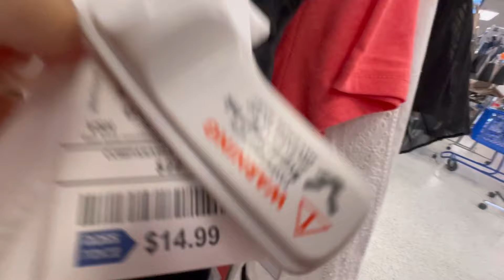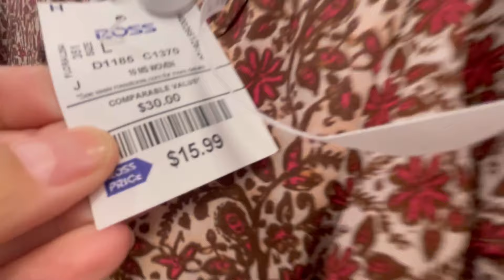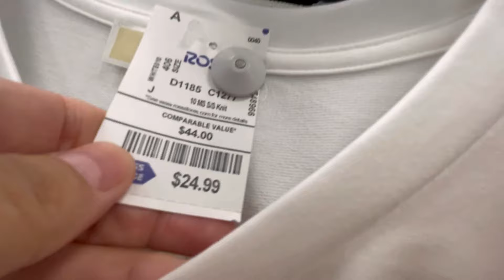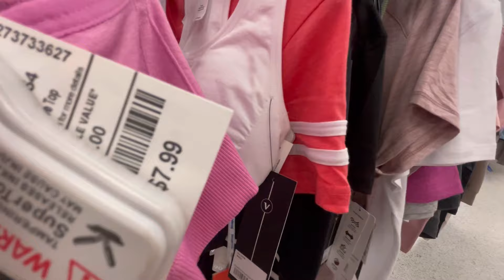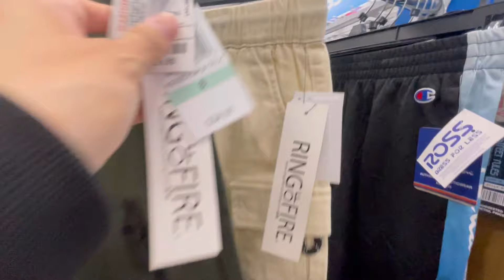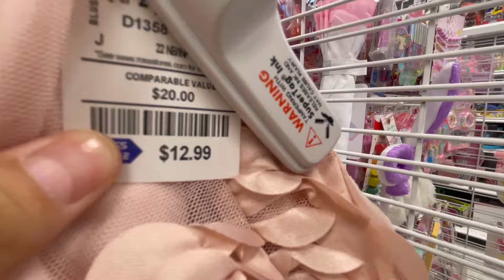Lo NUEVO LLEGÓ🥵NUEVA TIENDA de ROSS*en ESTADOS UNIDOS🇺🇸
Vamos de compras Ross